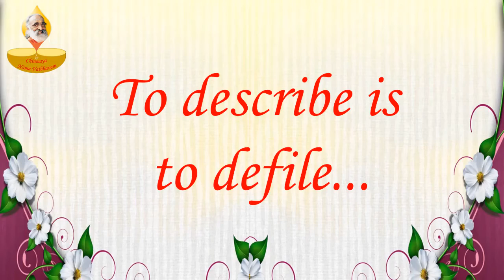075 OM manoharaaya namaH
Chinmaya Mission presents
Chinmaya Ashtottara (108) Namavali - a great Inspiration
Qualities of a Sage, a Man of Wisdom

075 OM manoharaaya namaH     मनॊहराय नमः మనోహరాయ నమః

Salutations to the One who captures the Heart